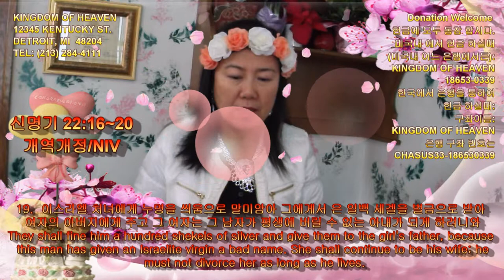293 Deuteronomy 22:16~20 신명기 QT Sharing by Kyong S Lee Mary 이 경신 유럽 선교사와 함께 QT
Deuteronomy 22:16~20 Mpeg 2 HI  293번째 QT나눔 동영상 입니다.

16.  처녀의 아버지가 장로들에게 말하기를 내 딸을 이 사람에게 아내로 주었더니 그가 미워하여
The girl's father will say to the elders, "I gave my daughter in marriage to this man, but he dislikes her.

17.  비방거리를 만들어 말하기를 내가 네 딸에게서 처녀임을 보지 못하였노라 하나 보라 내 딸의 처녀의 표적이 이것이라 하고 그 부모가 그 자리옷을 그 성읍 장로들 앞에 펼 것이요
Now he has slandered her and said, 'I did not find your daughter to be a virgin.' But here is the proof of my daughter's virginity." Then her parents shall display the cloth before the elders of the town,

18.  그 성읍 장로들은 그 사람을 잡아 때리고
and the elders shall take the man and punish him.

19.  이스라엘 처녀에게 누명을 씌움으로 말미암아 그에게서 은 일백 세겔을 벌금으로 받아 여자의 아버지에게 주고 그 여자는 그 남자가 평생에 버릴 수 없는 아내가 되게 하려니와
They shall fine him a hundred shekels of silver and give them to the girl's father, because this man has given an Israelite virgin a bad name. She shall continue to be his wife; he must not divorce her as long as he lives.

20.  그 일이 참되어 그 처녀에게 처녀의 표적이 없거든
If, however, the charge is true and no proof of the girl's virginity can be found,

PRESIDENT OF PROFESSIONAL LEGAL SERVICES

12345 KENTUCKY ST.

신명기 12장 6절 [개역개정:NIV]  너희의 번제와 너희의 제물과 너희의 십일조와 너희 손의 거제와 너희의 서원제와 낙헌 예물과 너희 소와 양의 처음 난 것들을 너희는 그리로 가져다
가 드리고  there bring your burnt offerings and sacrifices, your tithes and special gifts, what you have vowed to give and your freewill offerings, and the firstborn of your herds and flocks.